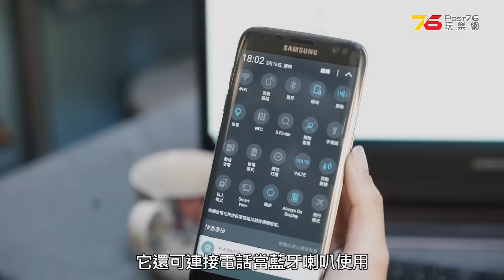Samsung All-in-One 靚聲電腦一體化 - Irina 鄧以婷分享簡約影音生活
今次我地帶大家搵來 Irina (鄧以婷) 同大家分享一下家中簡約影音生活小貼士, 佢自從換上呢隻電腦連音響級 SoundBar Samsung All-in-One PC之後, 竟然可以用電腦都可以享受到影音的樂趣呢!!!

看完片支持我們一下點按"搶先看"/"訂閱"呀!!